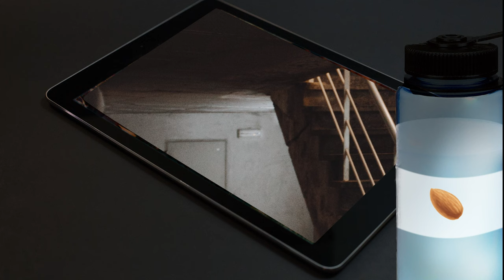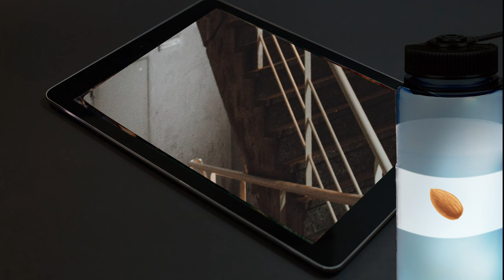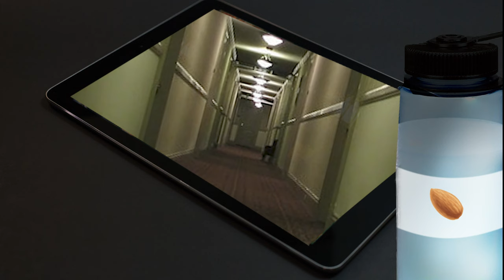Úroveň 13 | Nekonečné apartmány | The Backrooms SK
Vitaj, cestovateľ. Vitaj v úrovni 13.Choď sa spýtať dole na recepciu ohľadom ubytovania. Komplex je plne prístupný okrem 283. poschodia, prosímerešpektuj to. Veľa šťastia

Tím H.E.S